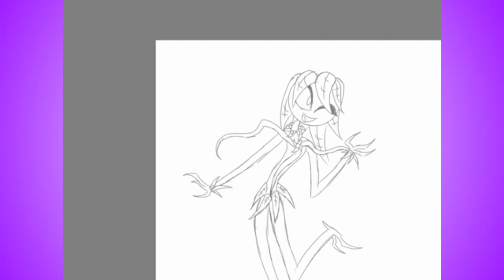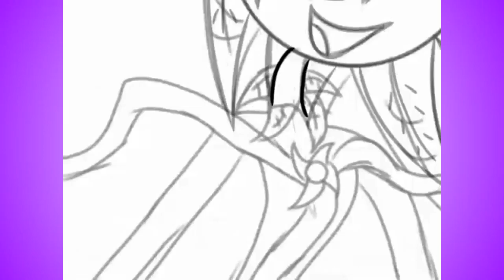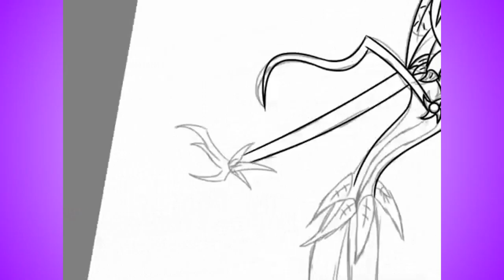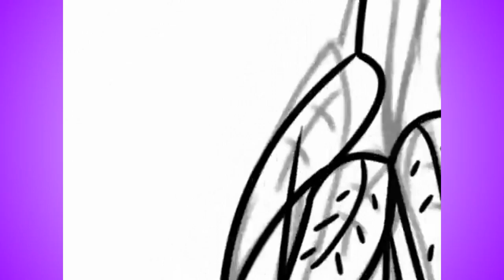Poinsettia redesign (Speed draw #7)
Check out Hazbians server for Hazbin Hotel, Helluva Boss and the overall vivzieverse content and chats (Be sure to follow the rules, otherwise Hazbian will kick your ass to the curb)